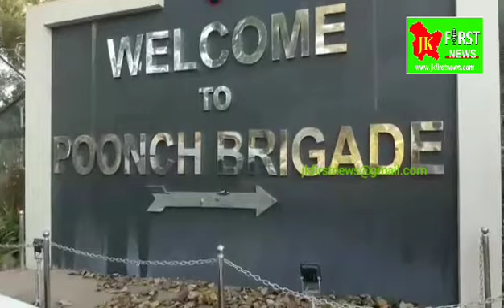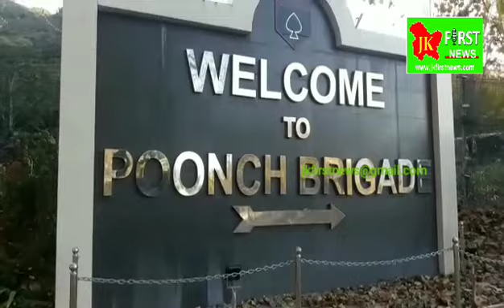Today Pakistan voilates ceasefire in Poonch, Indian Army Reply Back But People From Border Area (Deg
Today Pakistan voilates ceasefire in Poonch,
Indian Army Reply Back But People From Border Area (Degwar Malti) Urges For Bunkers From The Government.